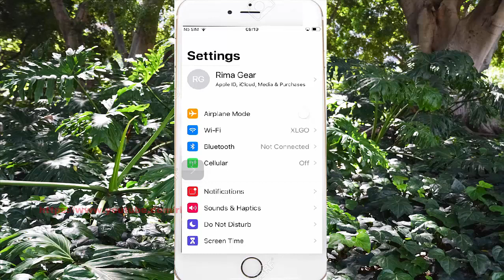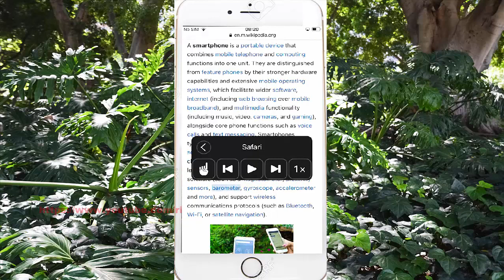iPhone 7 : How set Speak on touch sentence Highlight content style as background color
On this video you can know  How set Speak on touch sentence Highlight content style as background color in iPhone 7 with iOS 14.0.1 operating system